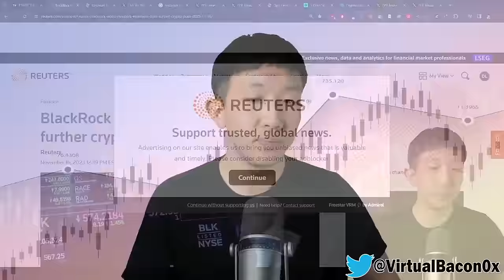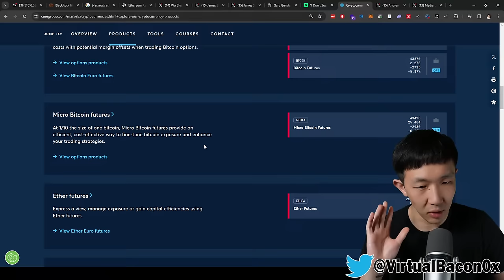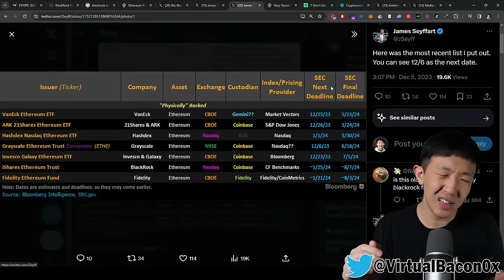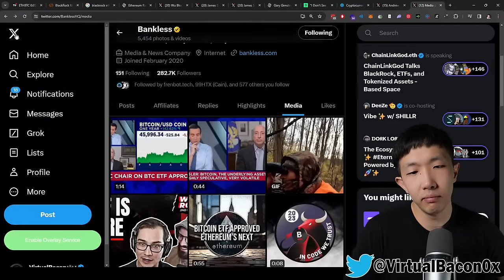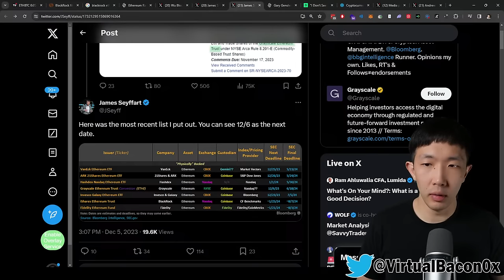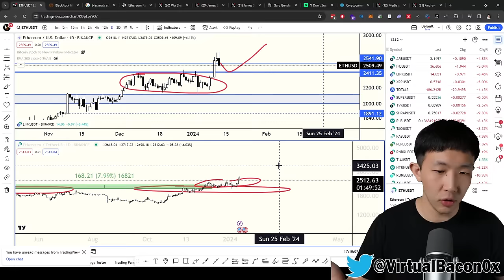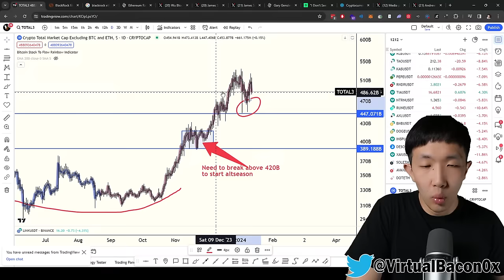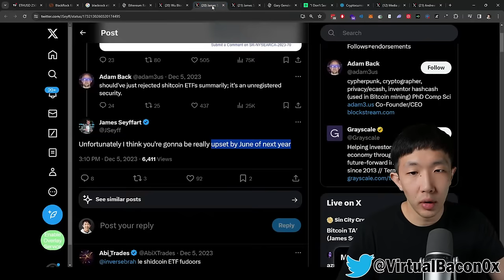Why I'm Betting Heavy on Ethereum for next 4 months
Is Ethereum next to run after the Bitcoin ETF? With the recent Bitcoin Spot ETF approval, everyone is looking at an Ethereum Spot ETF. We’ve already seen $ETH gain strength to $BTC, and it could be the early stages of the next big crypto trade. So when can we expect an ETH Spot ETF? And will this catalyst help $ETH catch up to $BTC?

Chapters
00:00 - Intro
01:34 - BlackRock's Ethereum ETF
03:05 - Larry Fink Interview on ETH ETF
06:28 - Grayscale Lawsuit Precedent
08:12 - Ethereum ETF Deadline
13:30 - Gary Gensler Pushback
18:32 - Ethereum Price
22:26 - Ethereum vs Bitcoin
24:19 - Can ETH Outperform BTC
28:19 - Solana vs Ethereum
29:22 - Summary